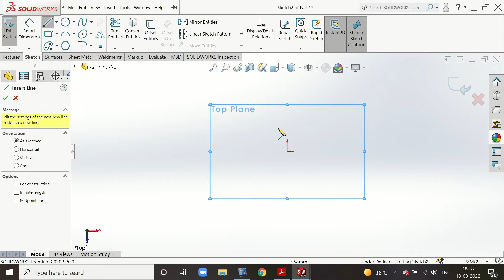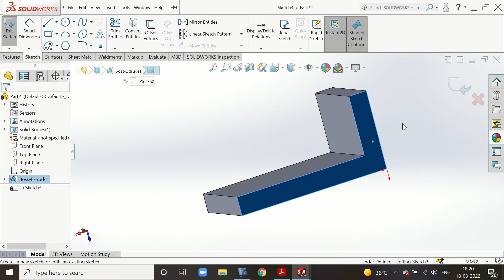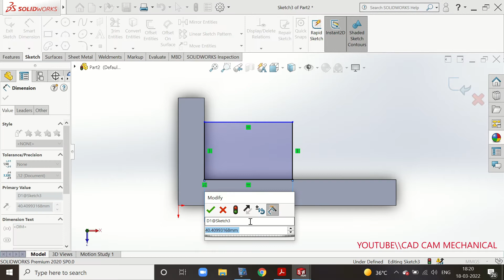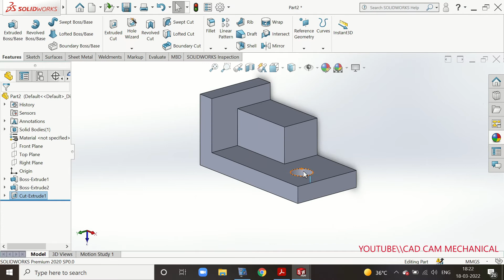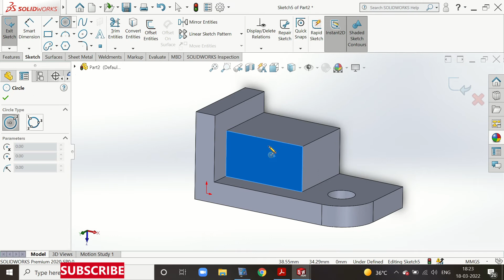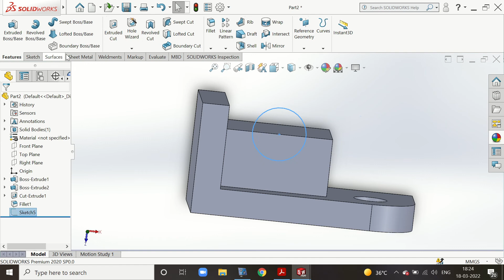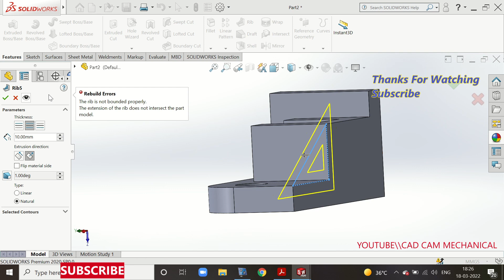Engineering Isometric Drawing 2 Tutorial Solidworks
solidworks shorts, solidworks sheet metal, solidworks weldments, Engineering Isometric Drawing 1 || Complex Engineering Drawing,
solidworks cam, solidworks cam tutorial, solidworks cad cam tutorial, solidworks cam programming solidworks 2020 tutorial for beginners, solidworks tutorial for mechanical engineering solidworks drawing, solidworks assembly tutorial solidworks design,